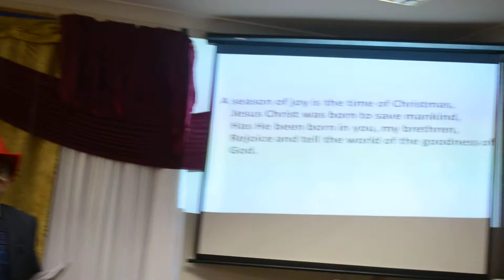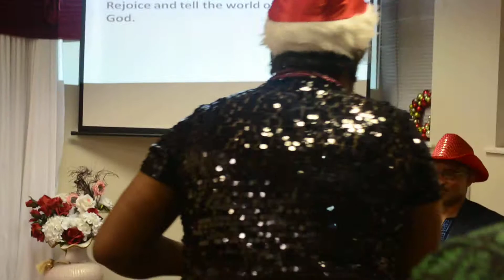KFGC Singing Christmas Carols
CHRISTMAS CAROL AT KENT FOURSQUARE GOSPEL CHURCH

Akeem Akinwunmi A. ADEYEMI (Rev'd) for: KENT FOURSQUARE GOSPEL CHURCH U.K

Facebook: Kent Foursquare Church UK

Jesus Christ is the same yesterday, and today and forever (Heb 13:8)